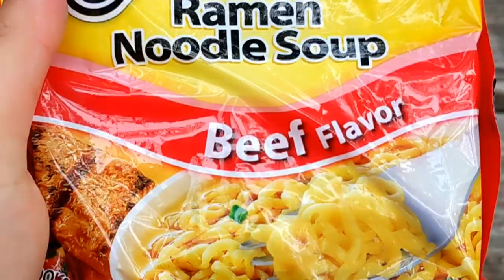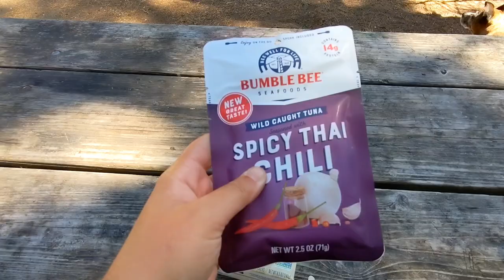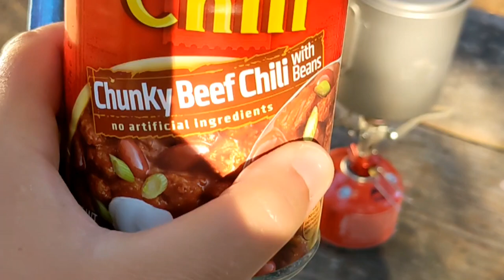First time solo camping with my dog! 2 day camping trip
Whoo hoo! I managed to get another video out. I learned some new things when editing this one. Still a long way to go before I'm good at it but I have to start somewhere.

Whistle by Roa Music
Happy African Village by John Bartmann